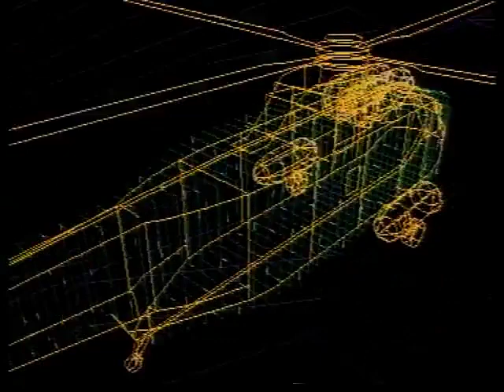Gamesmaster S02E23 Tony Daley